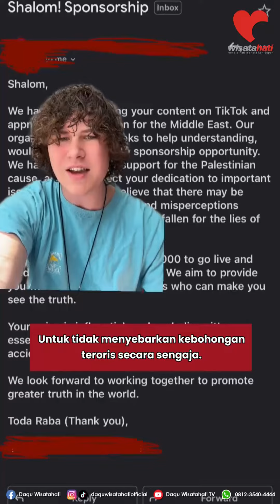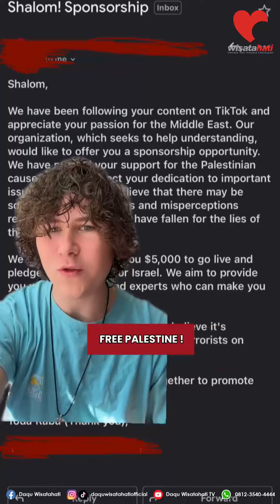SEORANG TIKTOKER ASAL AMERIKA DITAWARI $5.000 UNTUK DUKUNG ISR4EL !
Tiktoker asal AS, Guy Christensen dengan nama akun "yourfavoriteguy" mendapat email tawaran dari organisasi Zi0nis agar supaya memberikan dukungan kepada penjajah Israel. Dia dijanjikan akan diberi 5000 dolar atau sekitar 79,5 juta rupiah untuk mau live di Tiktok dan menyampaikan dukungannya.

Tiktoker ini dengan tegas menolaknya, "Saya tidak akan menjual Palestina dengan uang berapapun jumlahnya. Anda tidak bisa membeli dukungan saya untuk genosida. Ini menjijikkan."

Dia menutup videonya yang telah dilihat 1 juta orang dan disukai 159k viewer itu dengan kata-kata pamungkas: "Free Palestine!"

Jika anda berminat menjadi donatur kami atau membutuhkan informasi tentang santri Tahfidz bisa langsung bertanya ke Whatsapp dengan klik link WA berikut ini :